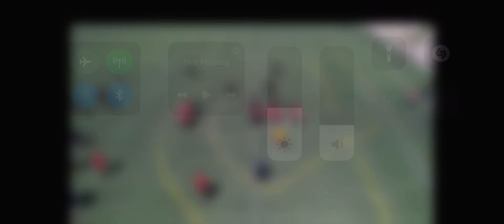Eye discipline keying the #2 wide receiver then going to make a stop